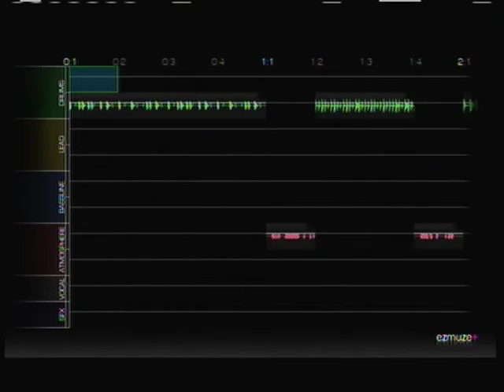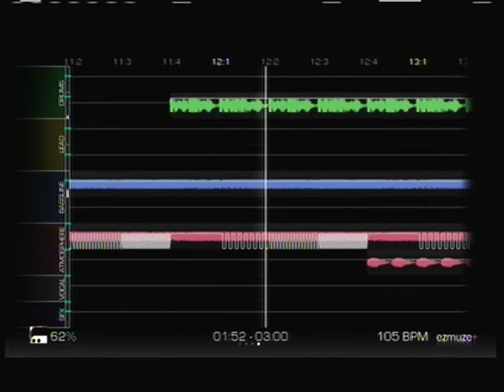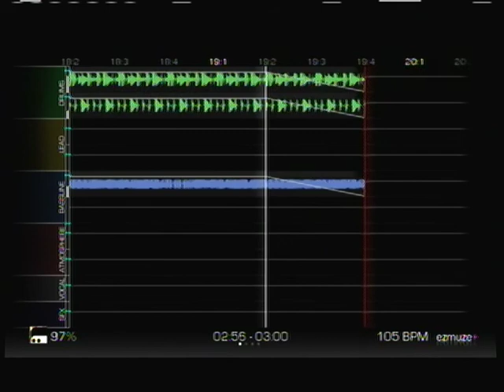Master Beater Ezmuze hamster edition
Brandon S